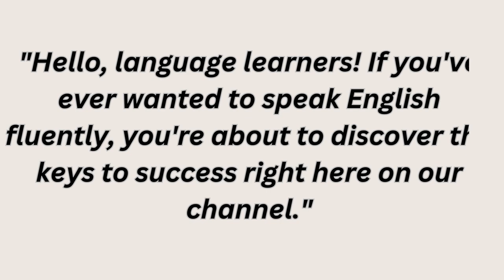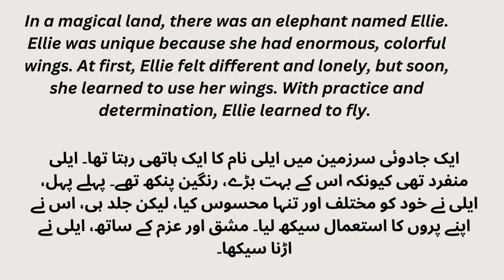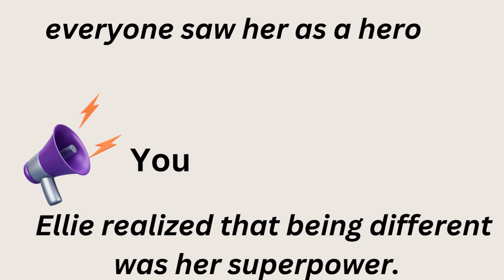English learning practice through story/The flying Elephant/"Wings of Wonder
Short stories are perfect to practise English listening and speaking. You can use English grammar correctly and automatically by listening to the English story in the simple present tense.  Our English Easy Practice through story course is very powerful to improve English listening skills and speaking skills. These are very useful short stories for kids as well.This story provides both entertainment and an opportunity to learn English.A short about "Wings of Wonder/  The Flying Elephant